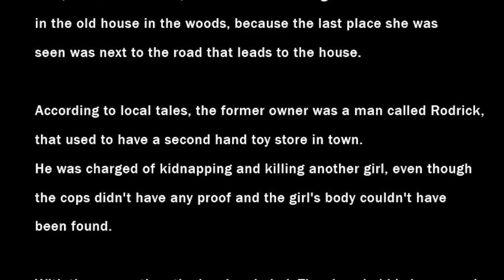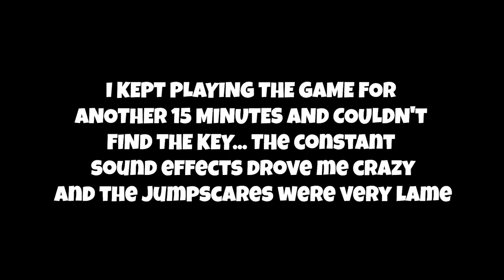THE GINGERBREAD MAN SENT HIS DOLL FRIENDS TO GET ME!!! - Damn Dolls (Indie Horror Game)